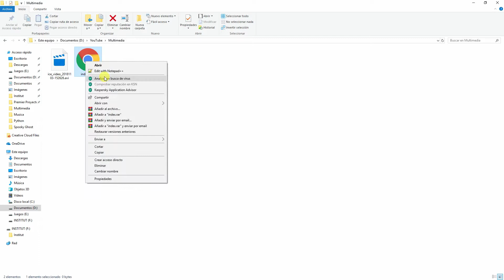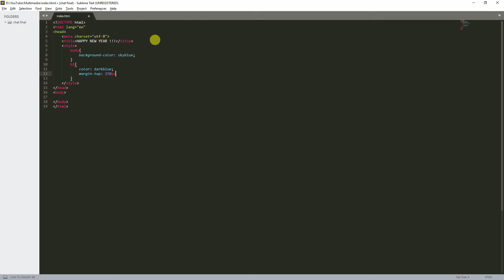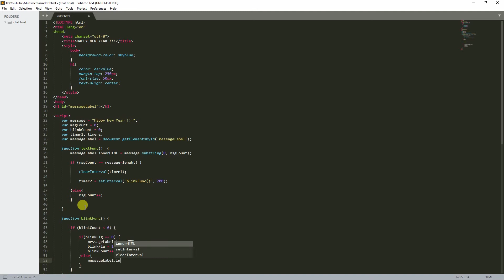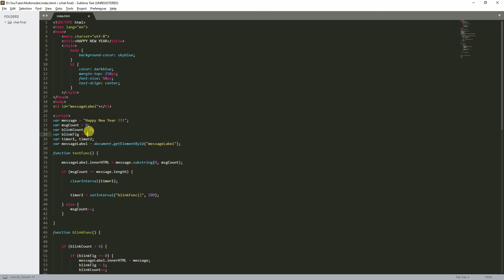How to make a Christmas animation in HTML